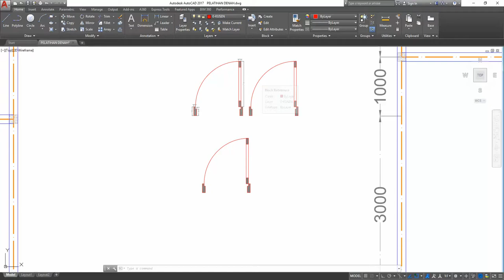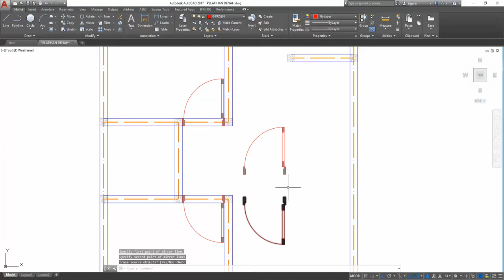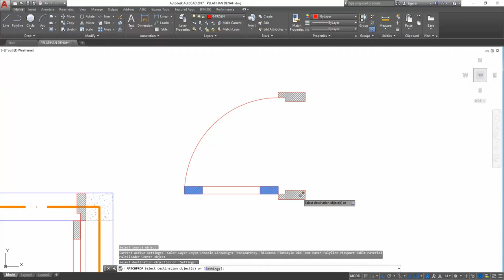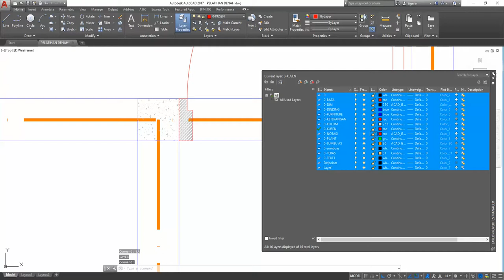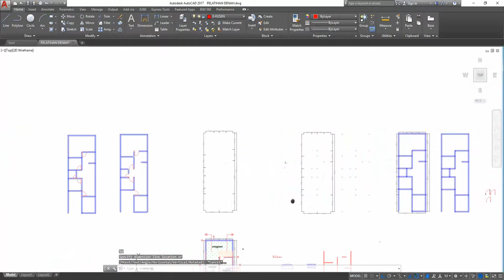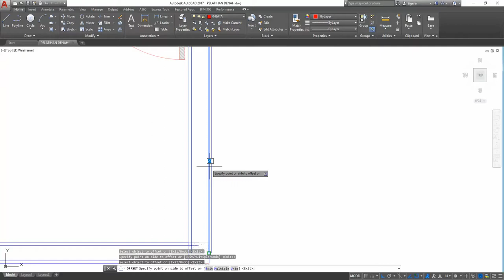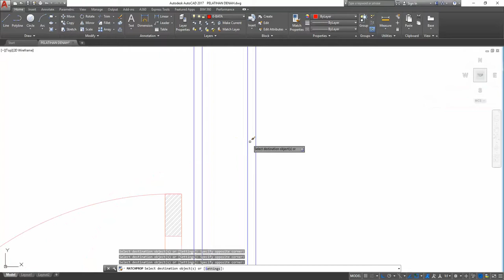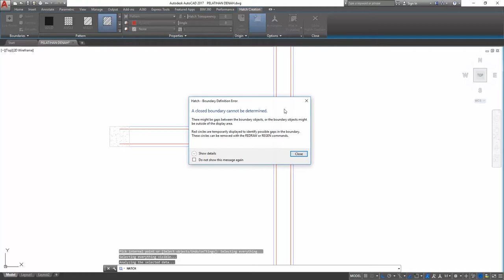Bagian 3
Jendela dan arsiran bata